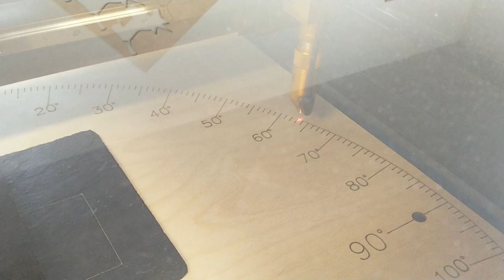Laser cutting a giant 360 degree protractor